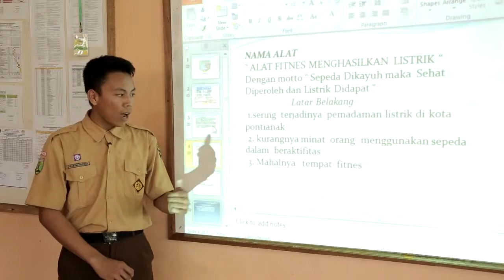Kreatif dan berprestasi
Visitasi husen hendriyana (2015) sebagai tenaga profesi dalam rangka penilaian pemilihan siswa kreatif berbakat tingkat nasional dengan contoh produk : Perancangan prototype alat fitness multi fungsi (menghasilkan energi listrik)